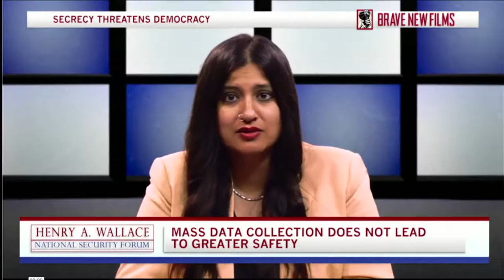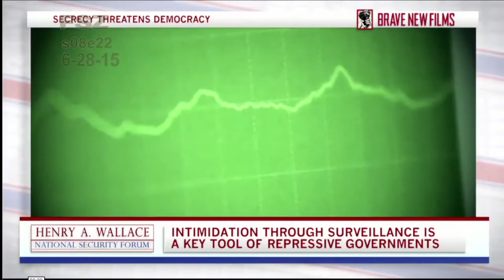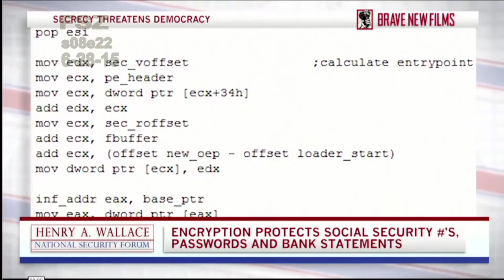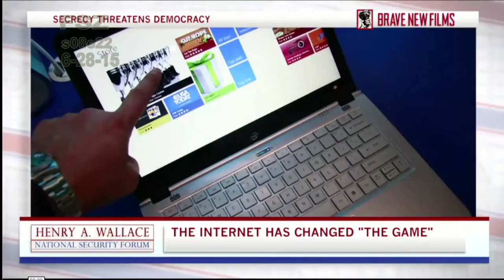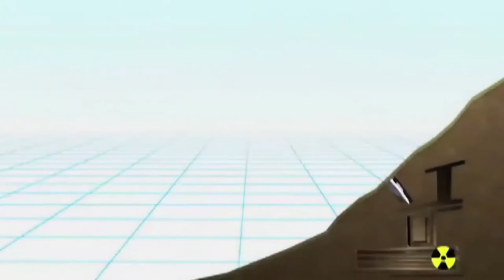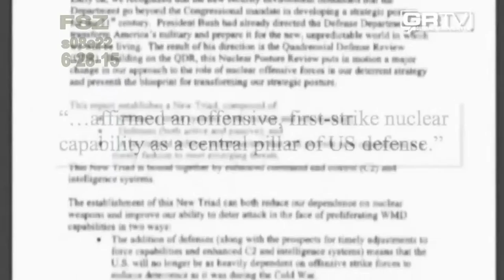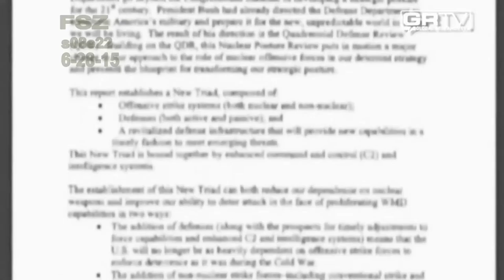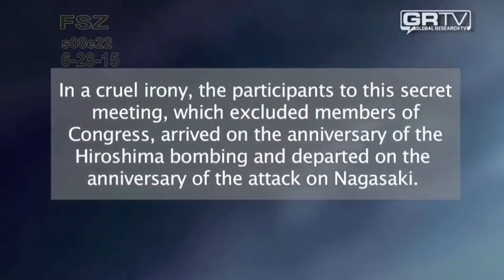FREE SPEECH ZONE s08e22 (6-27-15)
1) UN Report Israel Committed Unprecedented Devastation and Killings in 2014 Gaza War
2) Glenn Greenwald on Surveillance • Henry A. Wallace National Security Forum • BRAVE NEW FILMS
3) The Privatization of Nuclear War
4) The Supreme Court Upholds Obamacare, So Why Is the Health Care Industry Celebrating